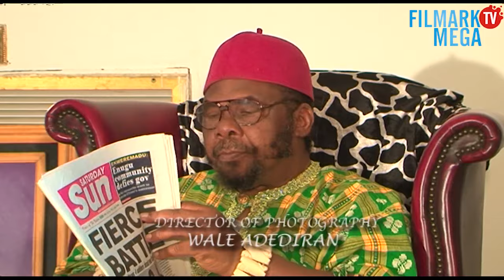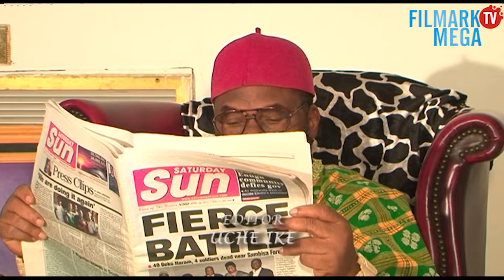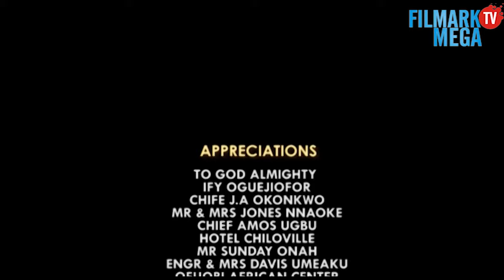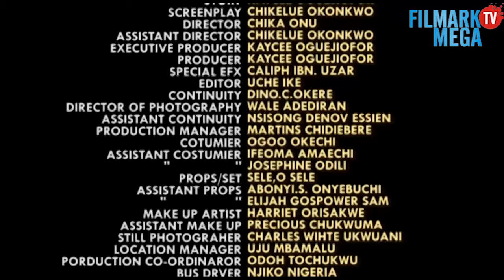NEW AFRICAN TRADITION SEASON 5 (New Movie)PETE EDOCHIE | NGOZI EZEONU | 2022 LATEST NOLLYWOOD MOVIE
AFRICAN TRADITION 5  IS  PRODUCED & OWNED BY; KAYCEE OGUEJIOFOR  (FILMARK PRODUCTION LIMITED)